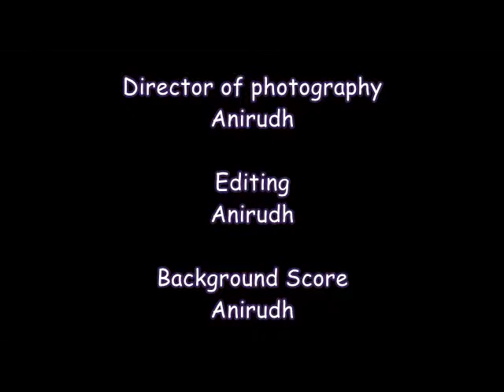Sphoorthi Theatre-STEPARC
Puppet making, Puppet Play, Puppet show, Puppetry workshop